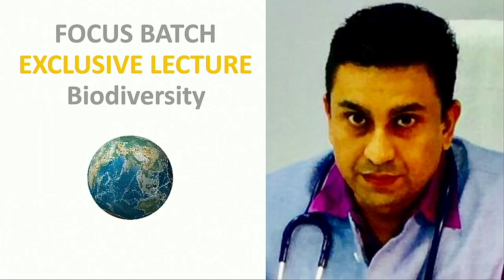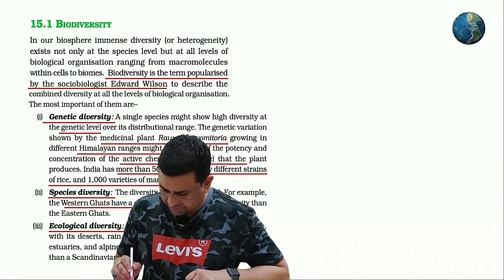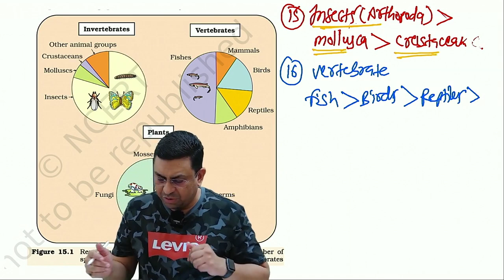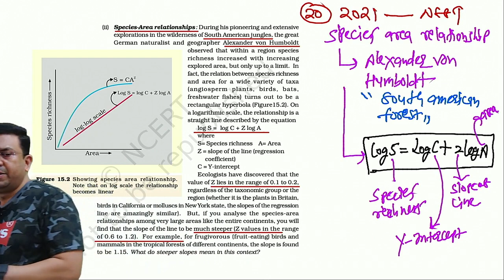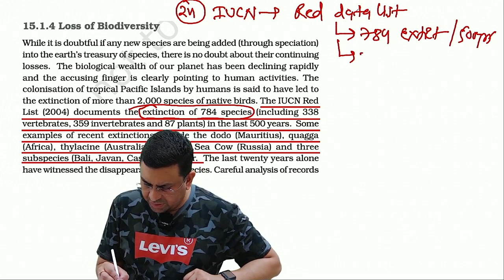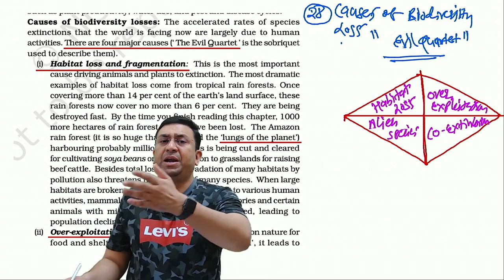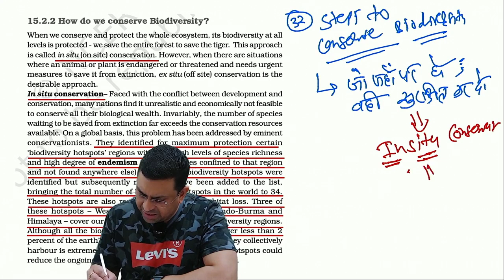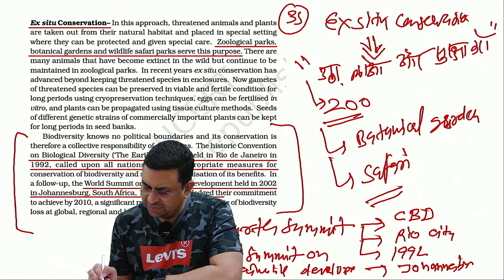Titan Batch 2021 - Biodiversity | Rapid Revision Series | One-Shot | NCERT Insights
Titan Batch 2021 - Biodiversity | Rapid Revision Series | One-Shot | NCERT Insights | In this video Dr. Geetendra Sir has explained the biodiversity biology lecture, we will learn biodiversity Class 11 Biology in rapid revision series. These are the exclusive lectures that are delivered in One-shot | In NCERT insights biodiversity topic has been covered with the deep theory that will help you in NEET preparation 2021.

👇Our Popular mobile applications: (Available at google play store)👇
1. Biomentors online - For NEET aspirants
2. Next medico - For MBBS undergoing students
3. McMedico - For educators
4. Doctor Probe - For online medical consultation